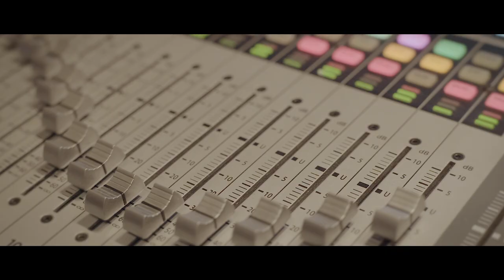Sinusoide Estudio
Sinusoide Estudio de grabación

Audiovisual: muve.cl
Audio/Foley: Sinusoide Estudio

Santiago - Chile